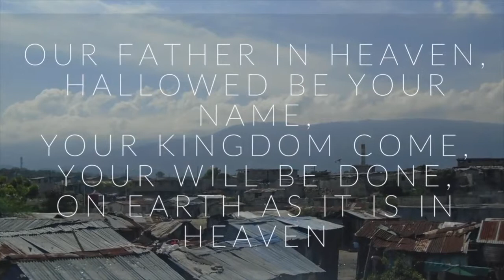The Bridge Service - October 29th, 2017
Service at the Bridge on October 29th, 2017. Sermon on Nehemiah 3. Services are held every Sunday at 10 AM at 504 E 12th Street in Alton IL.